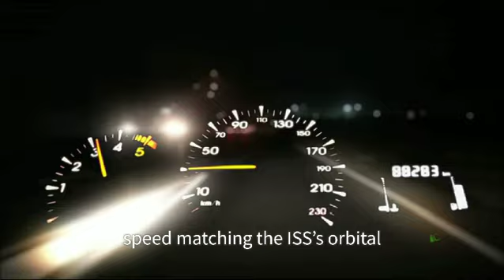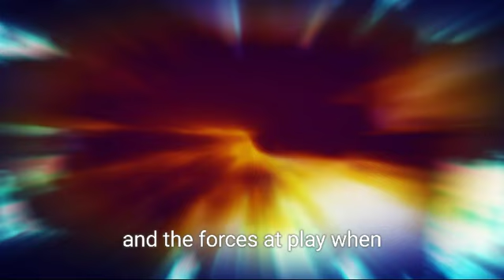What Happens When Football Dropped from Space?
Welcome back to Truth of Universe! In today's video, we're diving into a fascinating thought experiment: what happens when a football drops from space? We'll explore the physics behind re-entry, the effects of gravity, atmospheric drag, and terminal velocity. Watch as we break down the science step by step and find out if a football can survive the extreme conditions of falling through our atmosphere from space!